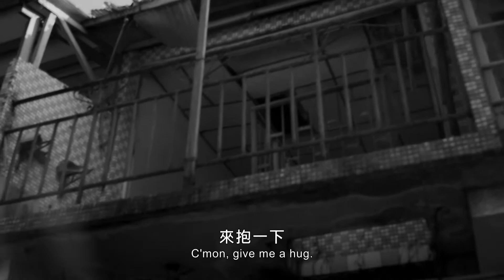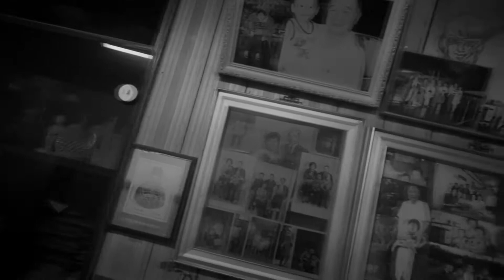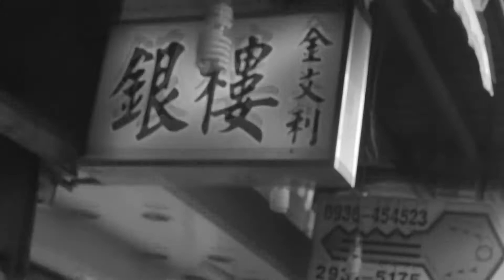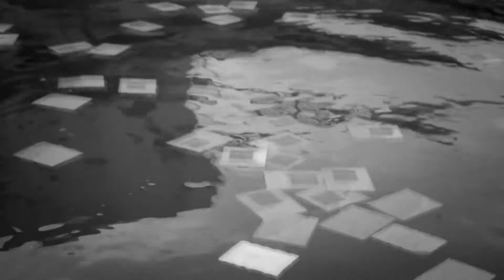【伏流】│潛藏在城市廢墟中的日常生活，水泥封蓋了舊水圳，新的水圳開挖中│觀點短片│蘇明彥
Flow / 蘇明彥  SU Ming-yen  / 29' / 2018

一個雨天的午後，醫院的窗外響起「修理紗窗、紗門、換玻璃」的廣播聲音，召喚出這日夢，我隨著修紗窗的老伯來到蟾蜍山，尋找老伯口中的女子，這裡，平房已成廢墟 ……

In one rainy afternoon, the sound of a vendor calling out “Fix your screen windows, screen doors … Install new glass!” summoned this daydream. I traveled with the repairman to Toad Mountain in search of the maiden he so vividly described. But the houses here had long  crumbled into ruin …

導演的話
猶如身體，血液承載著我們心裡的傷緩緩滲入地底，乾涸發臭的渠道長滿青苔，蔓延整座失憶的城，淤積在夢的意識裡。
As with the physical, blood carries our broken, psychological detritus into the deep recesses of our very being. Ditches dry and fetid and carpeted in moss extend throughout this city that, while forgotten by time, arise in the awareness of dreams.

★第20屆 台北電影節「明日．台灣」單元
★第12屆 台灣國際紀錄片影展 台灣競賽